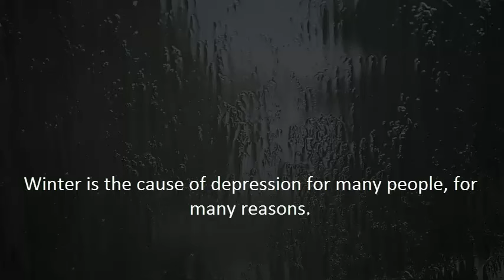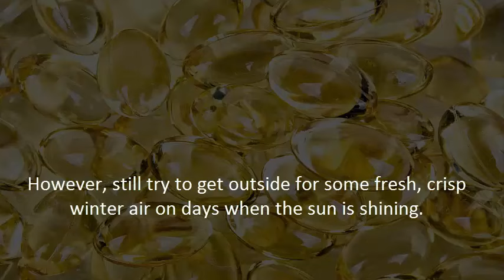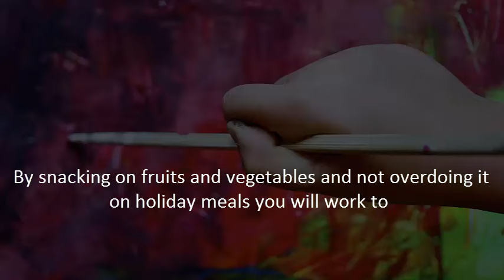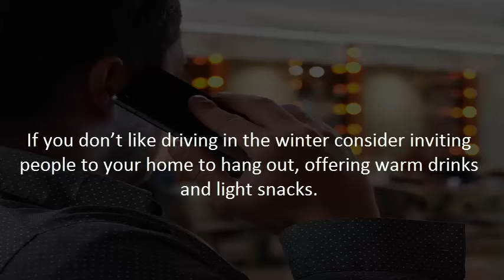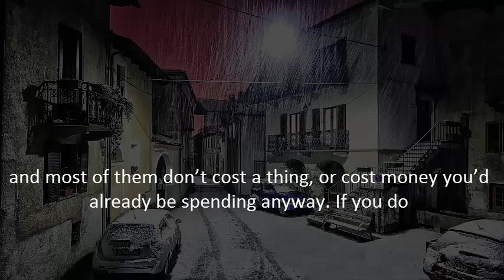5 Tips for Beating Seasonal Depression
Five Tips for Beating Seasonal Depression.

Winter is the reason for misery for some individuals, for some reasons. Not exclusively does the absence of daylight and its regular vitamin D content cut you down, however so cabins fever, and the occasions can even be a guilty party to regular discouragement. Perhaps you miss a relative that has passed on, or possibly you're quite recently discouraged about your bills being behind or a failure to give your children the blessings they need.

Whatever is making you feel down this Christmas season there is help for you. You can have a more joyful Christmas season, and work to maintain a strategic distance from occasional gloom that could last all winter. Here are a few tips to help you overcome.

Get Some Vitamin D.

Vitamin D is something you're deficient with regards to that is making your winter mind-set a foul one. There is less sun, so you're getting less regular vitamin D, which means it's a great opportunity to take a supplement. This can help support your state of mind incredibly. Additionally, vitamin D is useful for some other medical problems.

You can get vitamin D actually through the daylight, which is the reason many individuals miss it amid the winter. In any case, still attempt to get outside for some new, fresh winter air on days when the sun is sparkling. You simply require 15 minutes of daylight to get the vitamin D your body requirements for the day.

Take Up Meditation And/Or Yoga.

While some daylight, when it's accessible, and a few supplements can give your state of mind a decent lift, you ought to likewise locate some other sound propensities that can help lift your inclination. Have a go at taking up yoga and reflection. Both quiet your psyche, and yoga can help you abstain from pressing on those occasion and winter pounds.

Contemplation is genuinely simple to do, and a brisk online scan for guided reflections for stress or dejection will give you enough outcomes to get past the entire winter. With regards to reflection you needn't bother with a flame or music, simply some peaceful. In the event that you do the guided ones you may need a few earphones to get the full impact.

Discover A Hobby That Makes You Happy.

Having a side interest that keeps you occupied is another incredible approach to maintain a strategic distance from the despondency that being stuck inside the house for winter can bring about. Be imaginative, begin making, or begin composing a book. It's dependent upon you, and what you appreciate doing. Pick something that makes you grin when you do it.

You may not know it, but rather workmanship is really utilized as a part of treatment a great deal. It people groups figure out how to express their feelings better, making it an extraordinary alternative for battling winter sorrow. Paint, draw, or even get a shading book and get a few colored pencils.

Settle on Better Diet Choices.

Eating more astute is additionally an extraordinary approach to help keep yourself in a superior state of mind amid the winter month. By eating on foods grown from the ground and not trying too hard on vacation suppers you will work to keep from putting on that winter weight which gets many individuals down. You will likewise have more vitality!

On the off chance that you wind up eating a great deal of garbage sustenance it can genuinely add to your sadness. While a container of treats may improve you believe you're feeling it can rapidly transform into a stomach hurt, or more awful. It's ideal to nibble on some organic product.

Converse with People.

Get out when you can and converse with individuals. Cooping yourself up in the house and not being social can truly be a killjoy, and bantering through the web simply doesn't generally consider social connection. In the event that you don't care for driving in the winter consider welcoming individuals to your home to hang out, offering warm beverages and light snacks.

In some cases when you're discouraged it can be difficult to venture out contact somebody to converse with. In that regard web-based social networking can sort of be a friend in need. It permits you a sheltered space to connect and observe an ear that is will to be twisted or a shoulder simply sitting tight for your tears.

Winter doesn't need to be a discouraging time when you do a few things to help keep your disposition lifted. They are basic things to do, and the greater part of them don't cost a thing, or cost cash you'd as of now be spending in any case. On the off chance that you do experience the ill effects of regular wretchedness and nothing appears to help you ought to see your specialist for offer assistance.

On the off chance that you like the video, offer it a go-ahead and impart it to your companions!